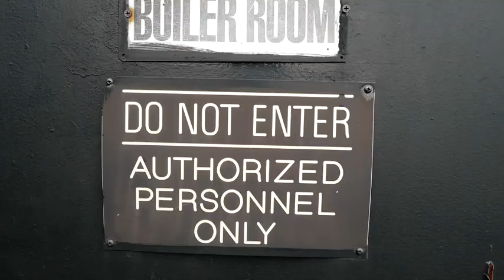Extract from LOVE PILLS by CAROL BORGES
Song PRODUCED BY BROMIE in 2018, in Los Angeles, USA.
Filmed in 2018 on a rooftop in Harlem, New York City, during a Photoshooting.
With the Help of Daniel Brun